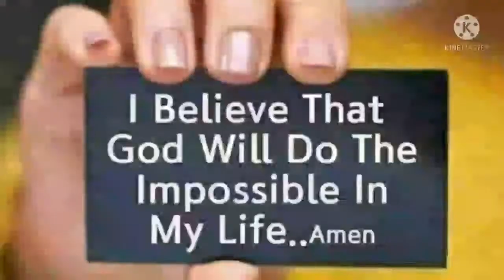Ang Bayan Kong Mahal! By: Bernie Quiano Simbahan.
Ang Bayan Kong Mahal! By: Bernie Quiano Simbahan.- Bayan ng Rosario Batangas -
Sulong sa Pagyabong"
"SERBISYONG Tapat  ang Hatid sa Inyo!
Brother Sec Bernie Simbahan "Part =2
Ang UNANG LABAN Year 2016